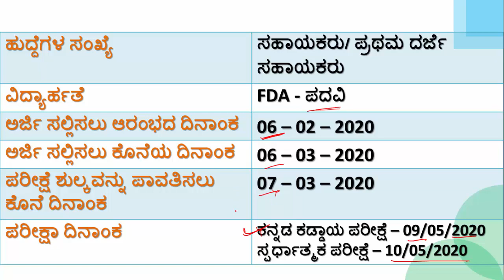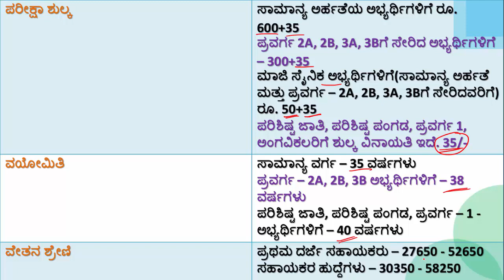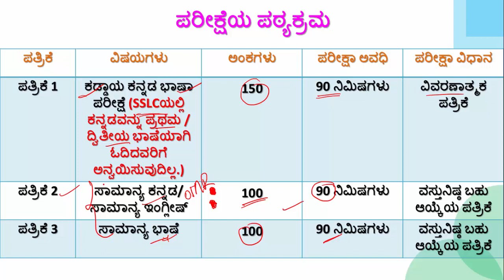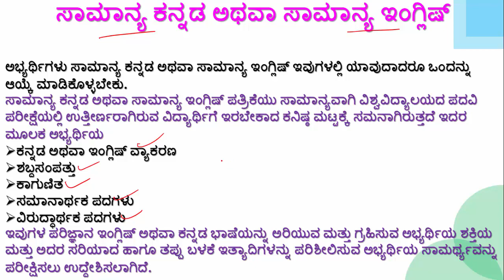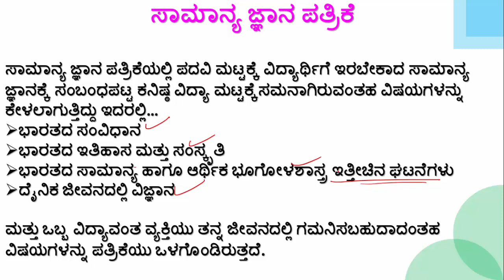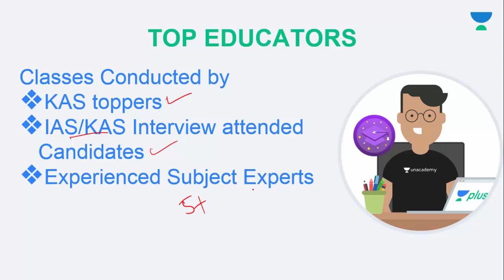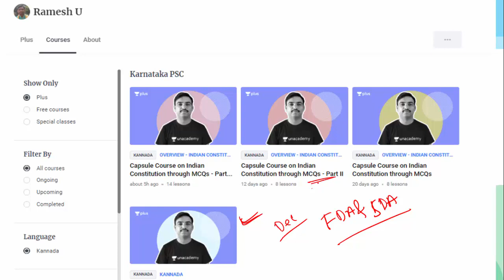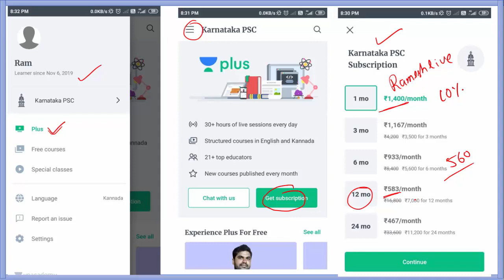FDA NOTIFICATION 2020 | ಪ್ರಥಮ ದರ್ಜೆ ಸಹಾಯಕ ಹುದ್ದೆಗಳ ನೇಮಕಾತಿ 2020 | FDA Recruitment 2020 | Ramesh U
In this session, Ramesh U will discuss about the recently released First Division Assistant (FDA) notification. He will elaborate on the exam pattern and the syllabus.

Unacademy Plus Subscription Benefits:
1. Learn from your favorite teacher
2. Dedicated DOUBT sessions
3. One Subscription, Unlimited Access
4. Real-time interaction with Teachers
5. You can ask doubts in the live class
6. Download the videos & watch offline